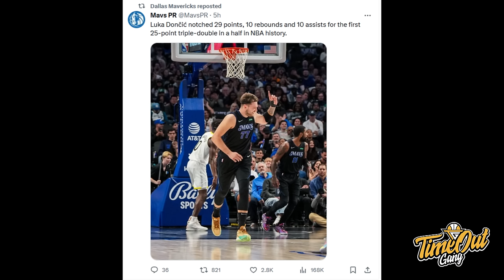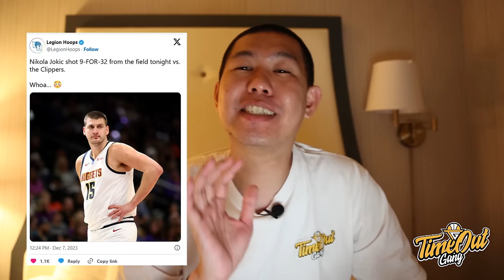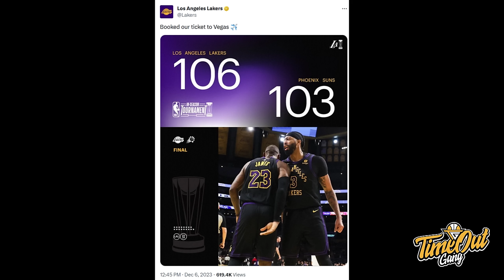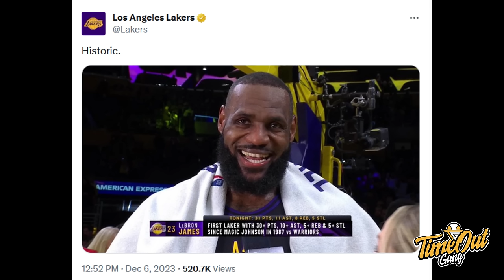TIME OUT: Call Time Out KONTROVERSIAL Lakers I Prediksi Semi-Final In-Season Tournament